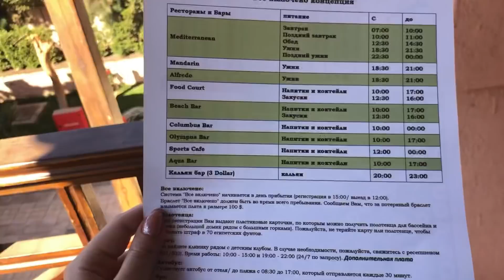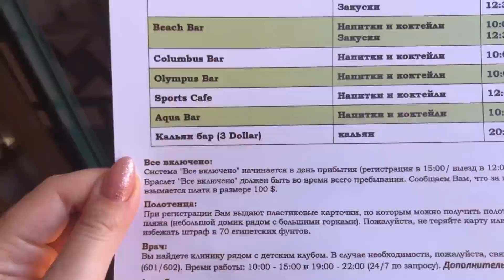Хургада. Лохотрон в аэропорту. Заселение в отель Albatros Aqua Park.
Вітаю в себе на каналі!